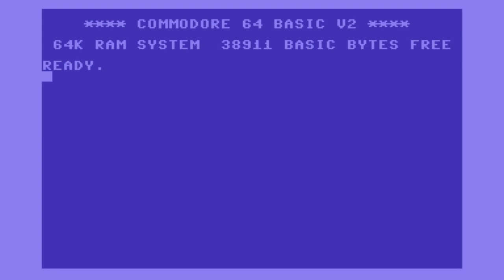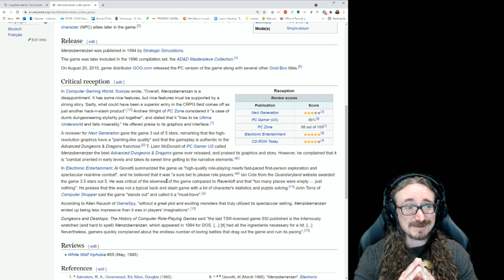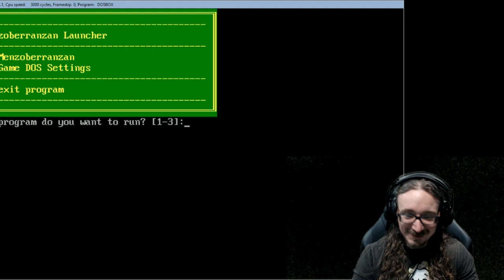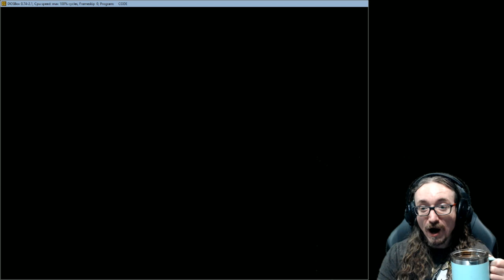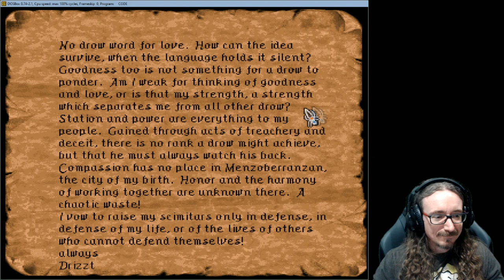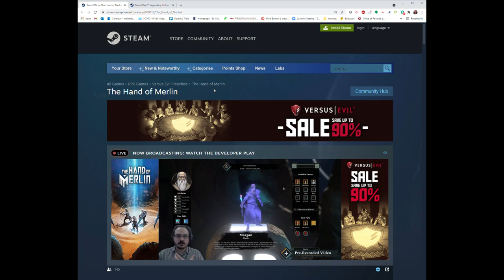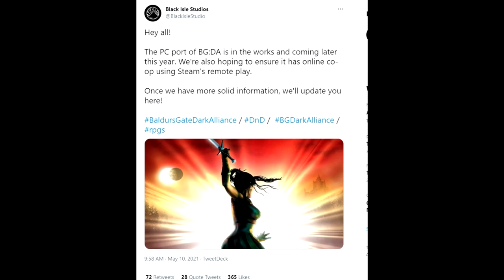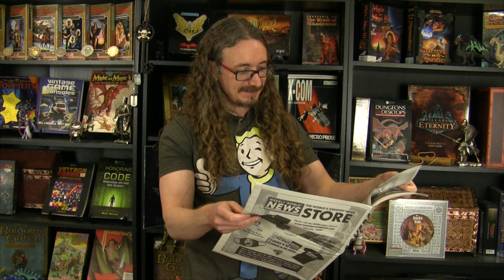Matt Chat 467: Menzoberranzan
Sharpen your scimitars and join me as we get down and dirty with Drizzt and his new friends as we delve into the Underdark in this oft-overlooked game from 1994.

News Links